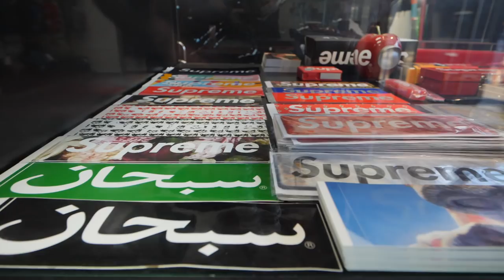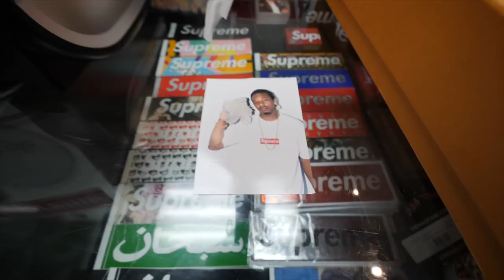Is StockX SELLING FAKE JORDANS? *THE TRUTH EXPOSED*